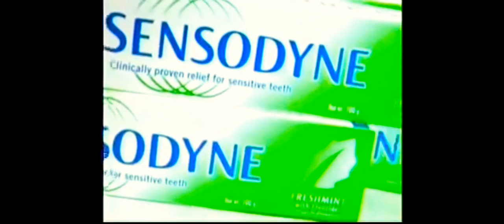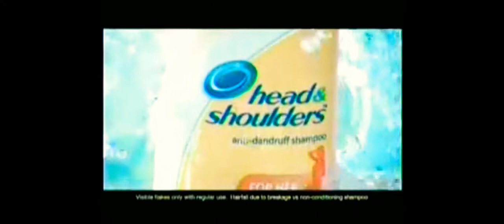Unang Hirit Commercial Breaks September 21 2011